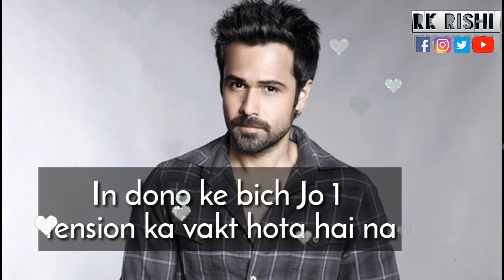Imran hashmi best dialog status video for WhatsApp RK Rishi RK Rishi full hd 1080p videos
my videos